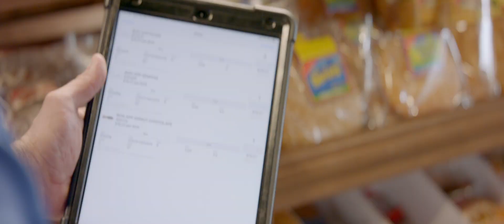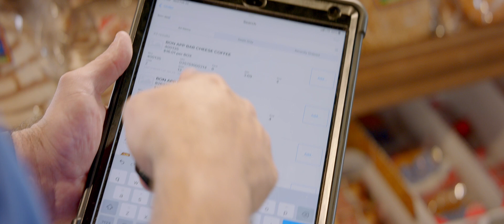Lyons 2023 Brand Video